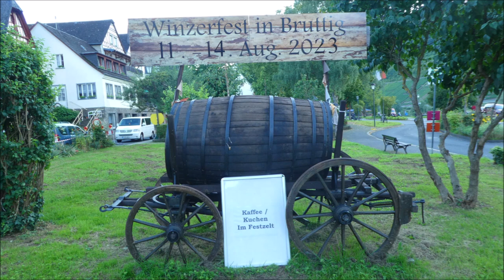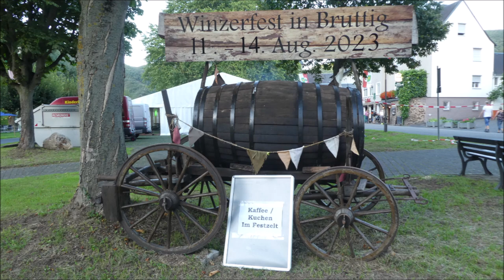Bruttig Fankel an der Mosel * Bildimpresseionen * Einzug der Weinkönigin Weinkönig Bacchus * Teil 5